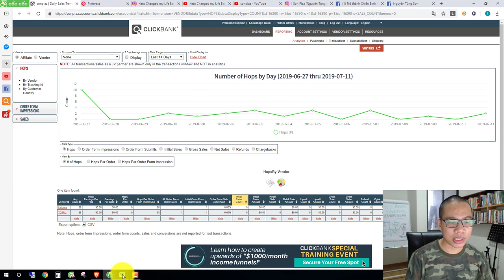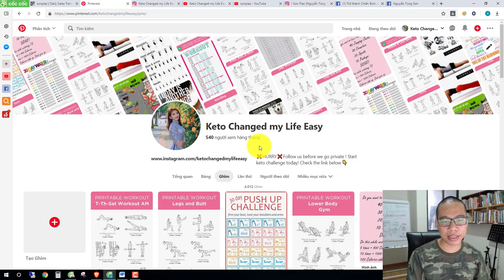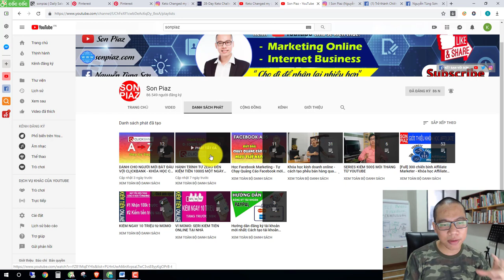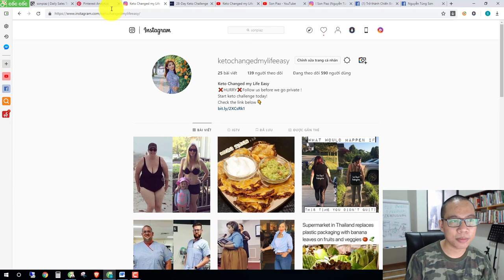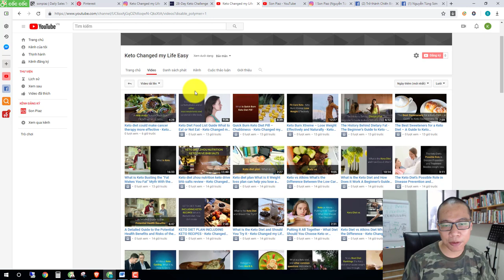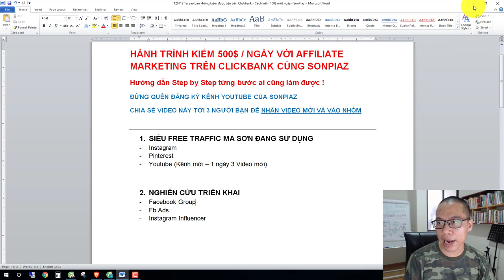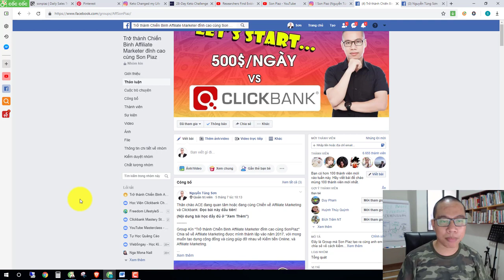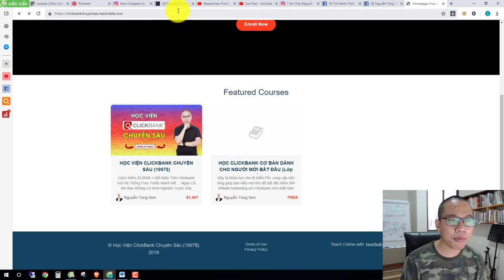HÀNH TRÌNH KIẾM 500 ĐÔ LA VỚI AFFILIATE MARKETING TRÊN CLICKBANK - QUÀ TẶNG CUỐI VIDEO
Update mới nhất về cách làm Tiếp thị liên kết - Affiliate Marketing với Clickbank, trong Video là những Free Traffic mà Sơn đang làm hiệu quả.